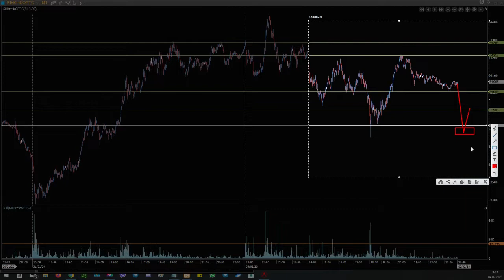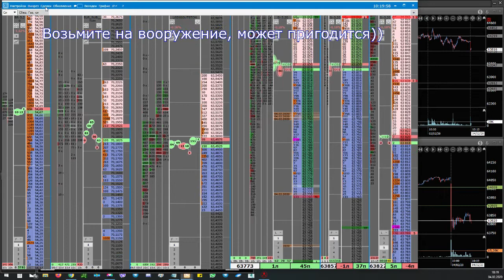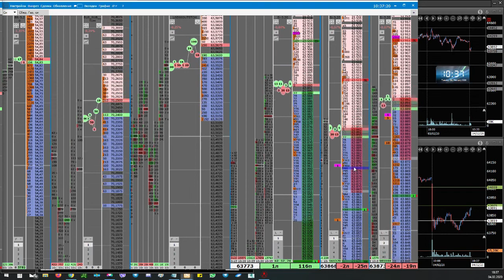Видео 2. 04.02 геп на Си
Запись на тренинг "Полное погружение"

Марафон живой торговли. Начало 10 февраля.

Вводный курс по торговле криптовалютой.

Пройдя обучение в компании Live Investing Group вы научитесь:
• риск менеджмент
• математику трейдинга
• современный теханализ